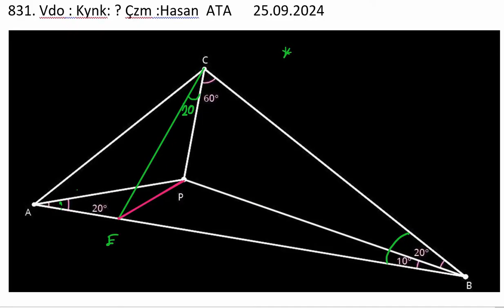831. VİDEO : MUHTEŞEM ZORLUKTA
813. VİDEODA FARKLI ÇÖZÜM VAR.